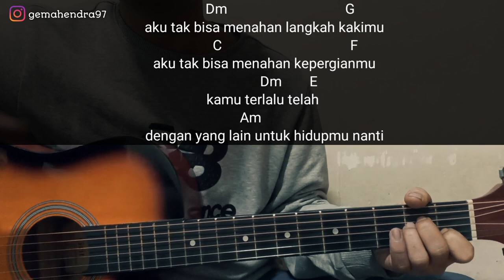Kunci Gitar TERLALU - ST 12 | Aku Tak Bisa Menahan Langkah Kakimu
berikut kunci gitar terlalu lagu dari st 12 aku huat dengan chord gampang semua semoga bermanfaat buat teman teman yang belajar gitar